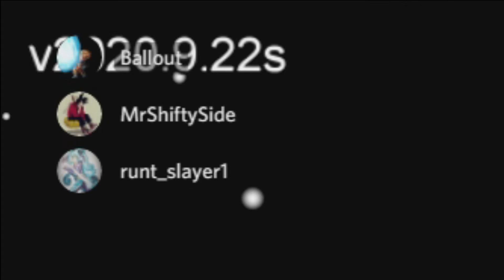I Bet My GIRLFRIEND $500 I Wasn't Imposter But My Crew Betrayed Me!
They never listen.